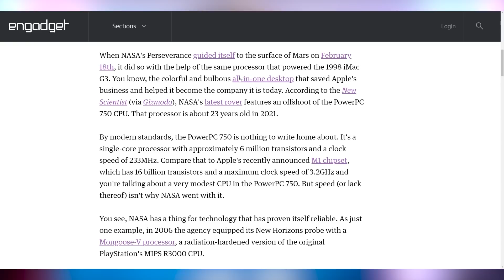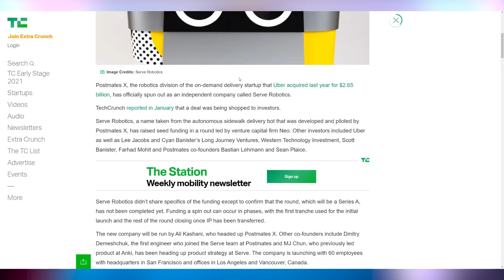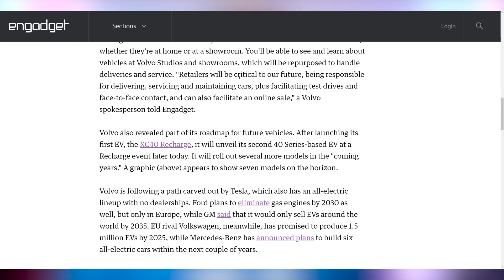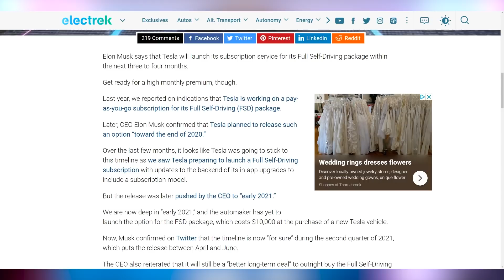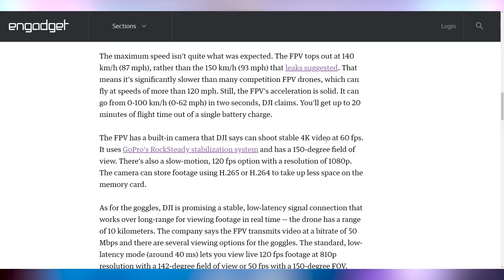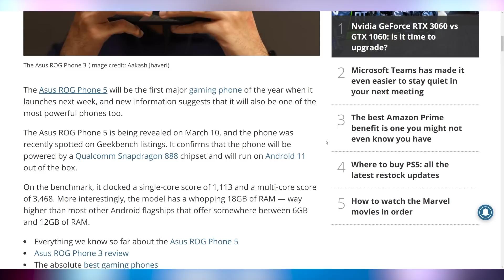The iMac on Mars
Sources & Timestamps!
0:00 - Intro
00:12 - Perseverance is an iMac
01:20 - Serve Robotics
01:56 - Roku Ads Delivered Intently
02:33 - Volvo Going All Electric
03:25 - Tesla FSD Subscription Q2
04:19 - DJI FPV Drone
04:55 - ROG Phone 5 18GB RAM

Presenter: Brett Sticklemonster
Videographer: Brett Sticklemonster
Editor: Catlin Stevenson
Thumbnail Designer: Reece Hill